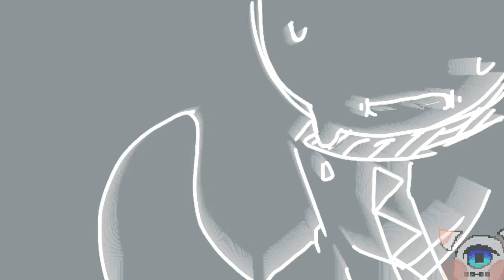Hanabi 2 // meme // FlipaClip[เผาจัดๆ]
การเผานี้ไรกัน จังหวะสุดจะตรง;(((แม่งเอ้ย